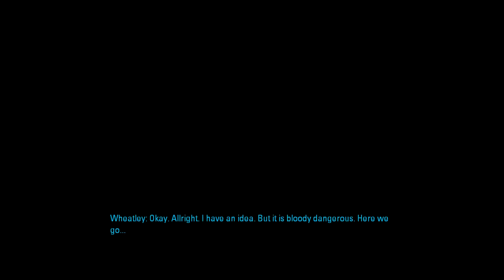Let's Play Portal 2 [Blind] - Part 12 | All New Lab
In this episode we go to a new and improved lab!